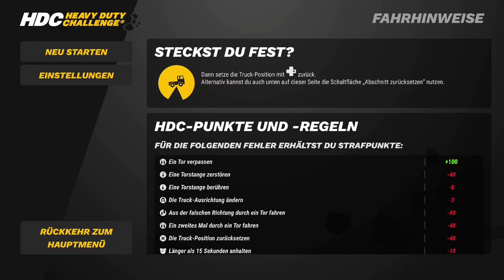Geht es noch schlimmer als bei On The Road? Heavy Duty Challenge Konsolen Version Review | Gameplay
Headset alt